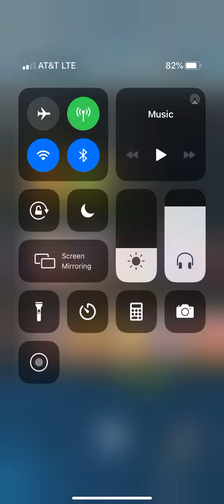Trying to beat my high score on yoshi circuit t